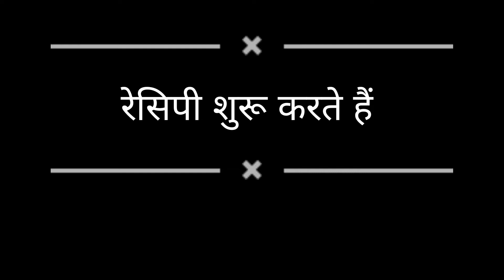कड़ाही पनीर बनाएं मिनटों में बिना कोई मेहनत के | Restaurant style kadhai paneer.@Swadkitchenshorts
@Swadkitchenshorts - kadhai paneer recipe -